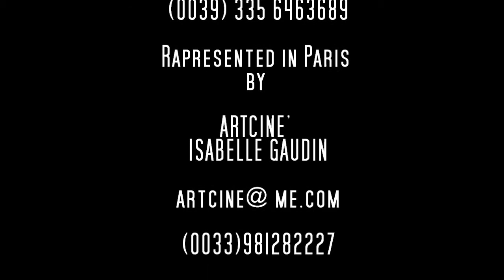Francesca Tasini Showreel 2015